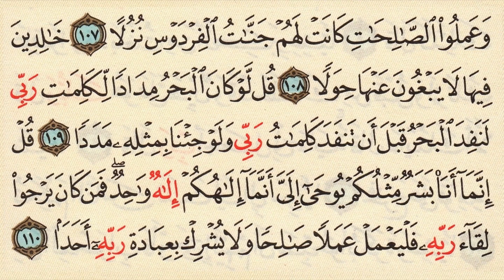Let's memorize Surat Al Kahf -- Mohamed Sediq El-Minshawi -- Quran Memorization made Easy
Sura Al-Kahf (Arabic: سورة الكهف‎, Sūratu al-Kahf, "The Cave") is the 18th surah of the Qur'an with 110 ayat. It is a Meccan sura.